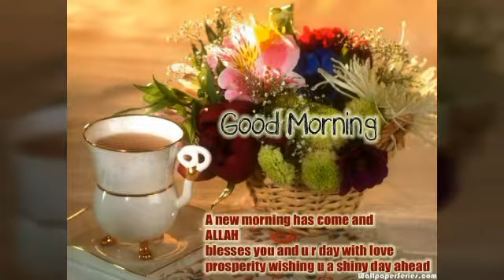Good morning Whatsapp status, video, song, love, download, funny, hd, English, quotes, romantic,